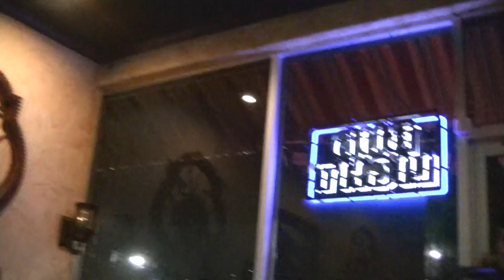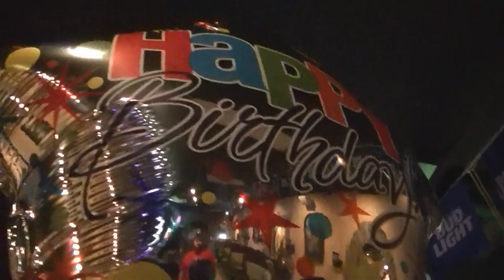Ted sings at El Patron 8-3-2018